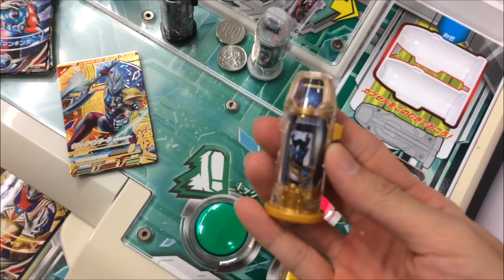捷德奥特曼街机游戏17